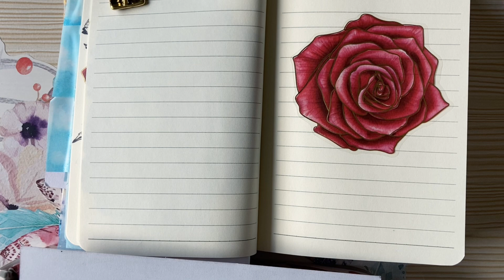Red Roses Art Journal Fall Goth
Stickers that look like pressed flowers